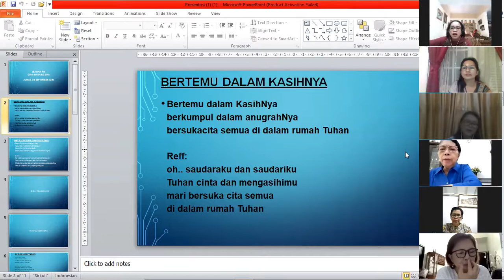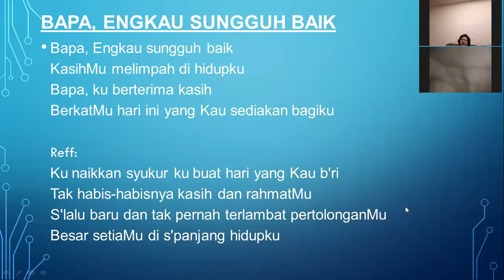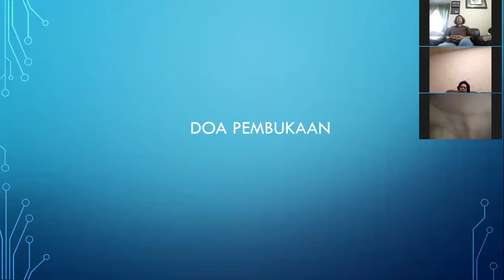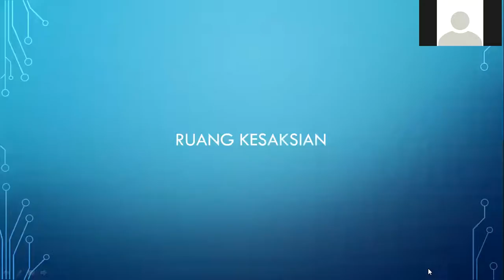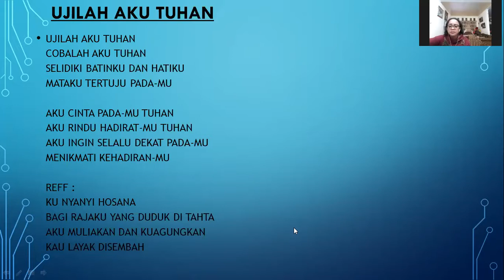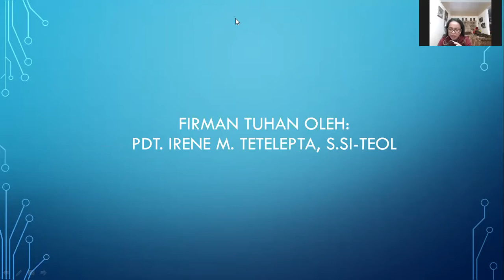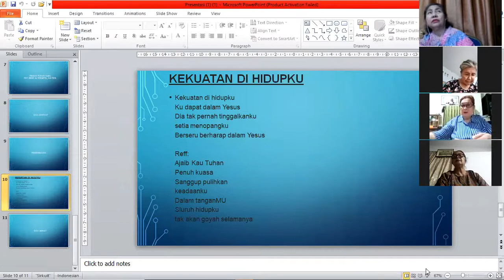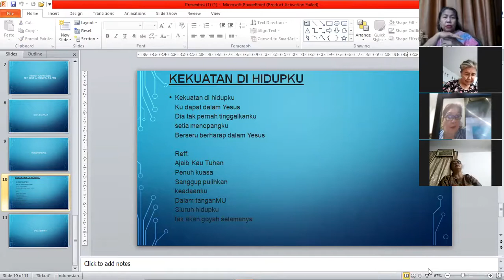IBADAH PW GKO BINTARO JAYA 4 SEPT 2020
Tema: Tidak Lagi Kelaparan, Tetapi Berlimpah Susu Dan Madu (Kel 3: 1-22)

Pelayan Firman: Pdt. Irene Monalisa Tetelepta, S.Si - Teol.
Liturgos: Pnt. Lucy Satir